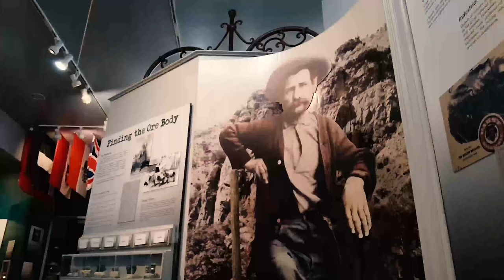Bisbee Mining & Historical Museum | A Smithsonian Affiliate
You Haven’t Seen Bisbee Until You’ve Seen the Bisbee Mining & Historical Museum. Discover History: Explore Bisbee’s Past Today! A Smithsonian Affiliate, the Museum offers an interactive trip back in time for the whole family, telling the story of a western copper-mining town’s role in the industrialization of America. The American Industrial revolution not fun to learn about? Think again! Why copper?  Find out!

Visit Us at #5 Copper Queen Plaza, Bisbee, Arizona 85603

Our hours are Mon to Thu by appointment only, Fri to Sun 10am to 4pm

(Closed Thanksgiving, Christmas and New Year’s Days)